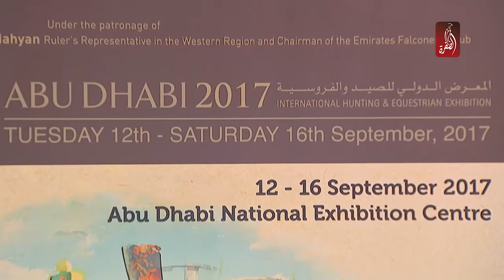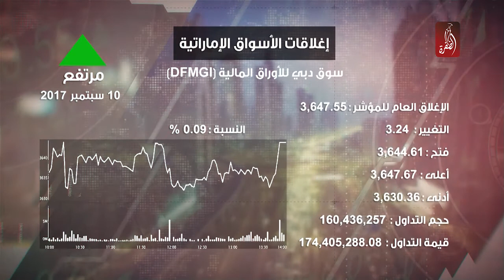نشرة اخبار مساء الامارات 10-09-2017 - قناة الظفرة